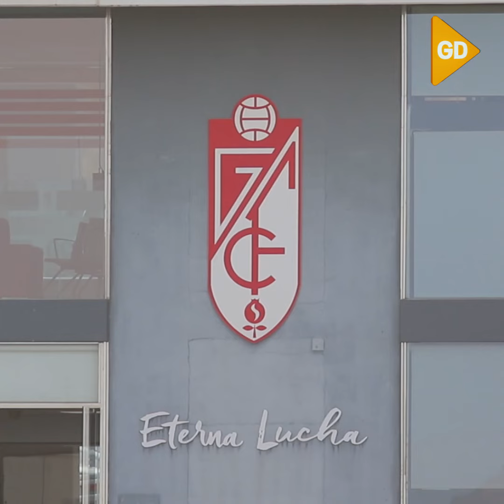La plantilla comienza la pretemporada con la vuelta a los entrenamientos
La plantilla del Granada CF ha vuelto este martes a los entrenamientos tras el parón veraniego. Hasta seis jugadores del plantel no se han ejercitado por distintos motivos en una jornada en la que se han podido ver las nuevas camisetas de entrenamiento. Luis Milla y Rubén Rochina se han ejercitado al margen del grupo debido a sus respectivas lesiones. Karanka tampoco ha podido contar con los también lesionados Neva y Torrente, así como tampoco con los internacionales Domingos Duarte y Uzuni